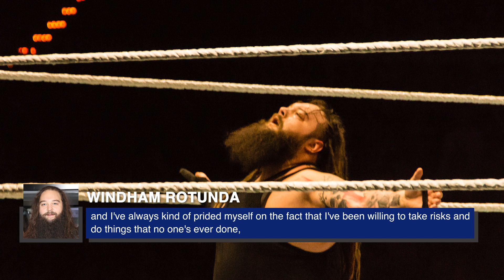Bray Wyatt's Final Instagram Post Takes On A Tragic New Meaning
At the time, it was just a promo for a match. But now, Bray Wyatt's final post to Instagram has a whole new, and much sadder, context.